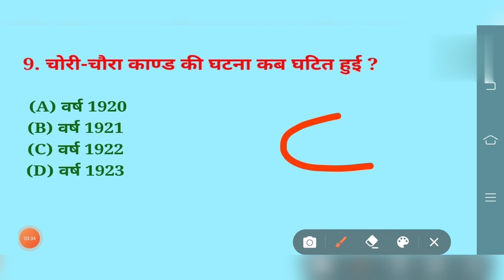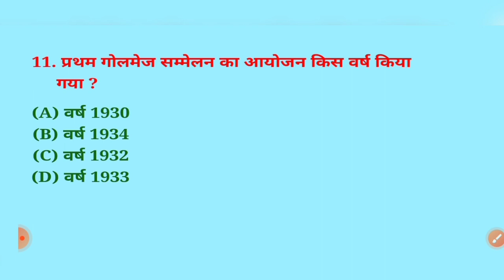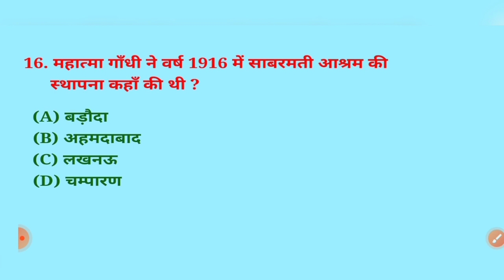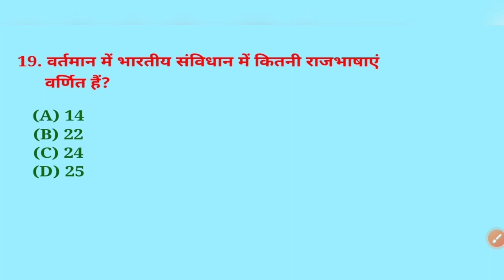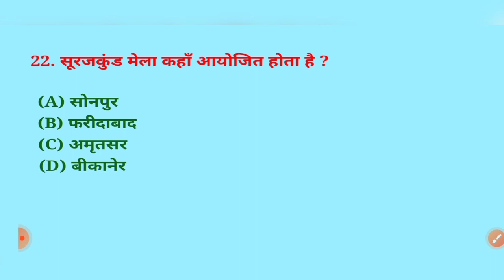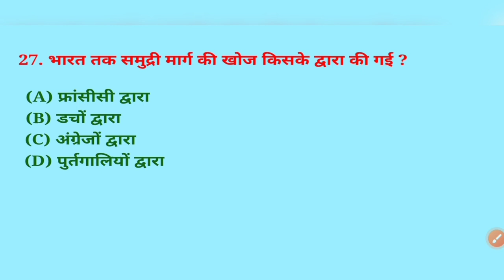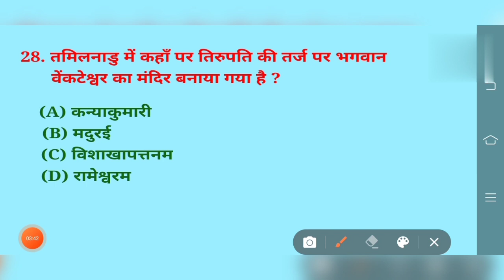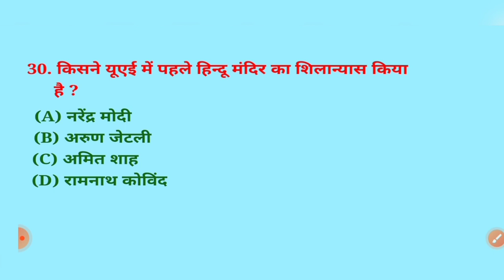GK IMPORTANT QUESTION / SSC GD GK QUESTION / GK TRICK / GK HINDI / SSC GD HINDI QUESTION / SSC GD /